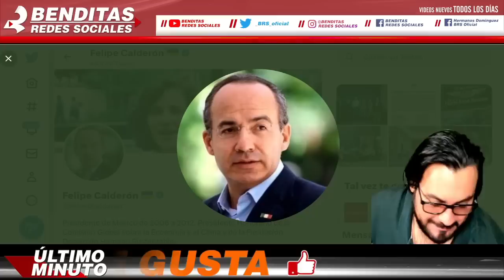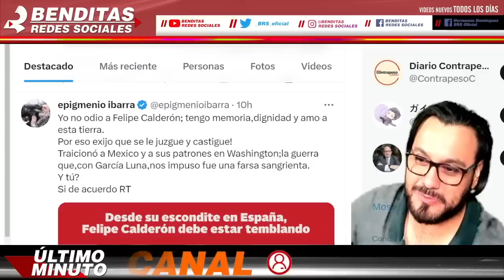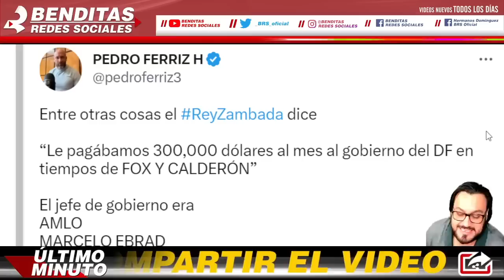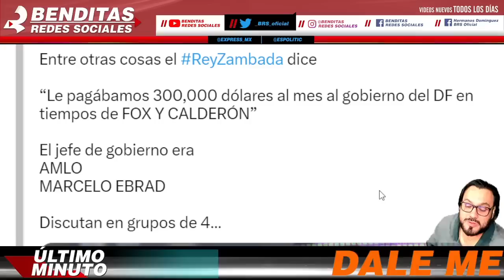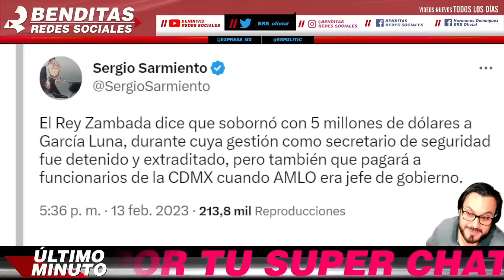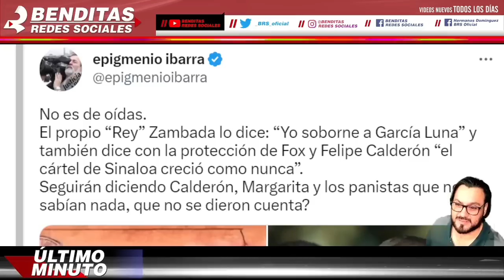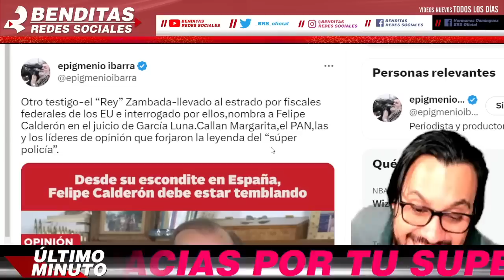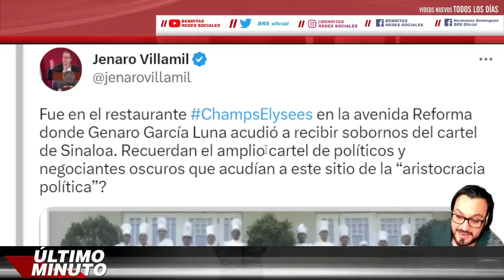YA SE HARTO ¡ LOPEZ DORIGA SE REVELA CONTRA FELIPE CALDERON ! " EL TEACHER NO HA RECIBIDO SU PAGO "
YA SE HARTO ¡ LÓPEZ DÓRIGA SE REVELA CONTRA FELIPE CALDERÓN !

benditasredessociales,noticias,mexico,amlo,pri,pan,prd,lopezobrador,andresmanuellopezobrador